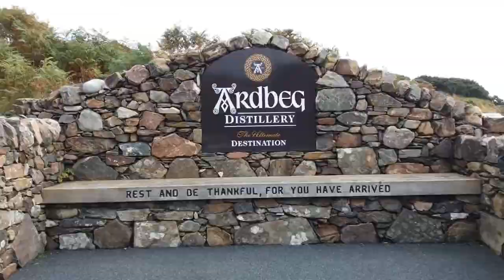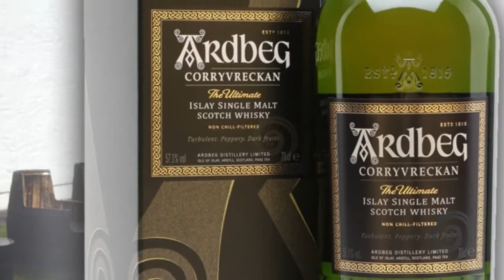Mark’s Whisky Ramblings 310: Ardbeg Corryvreckan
Mark Dermul, Belgian whisky vlogger, tries and older Ardbeg. The Ardbeg Corryvreckan is named after the world’s second largest whirlpool, just north of Islay in the North Sea. It’s a standard release from Ardbeg, always available. And while some batch variation does occur, they are always very good. I will try a release from 2009. The Ardbeg Corryvreckan is always bottled at 57.1% ABV and contains some whisky that matured on French wine casks.